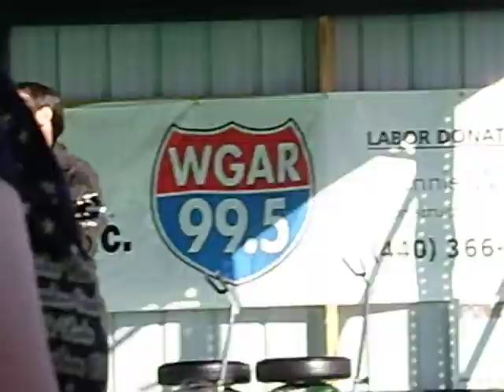Blame It On Waylon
WGAR Afternoon Saloon with Josh Thompson